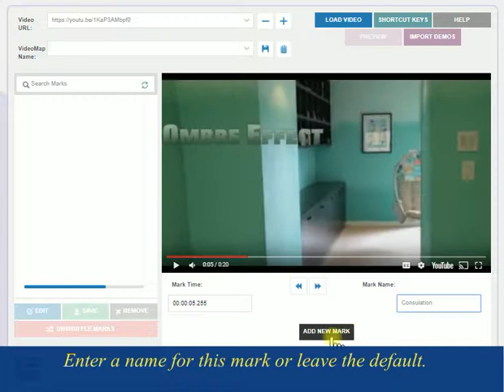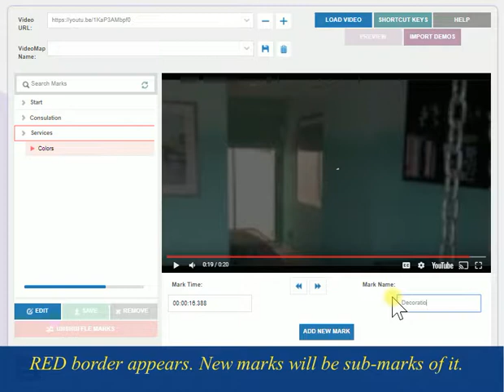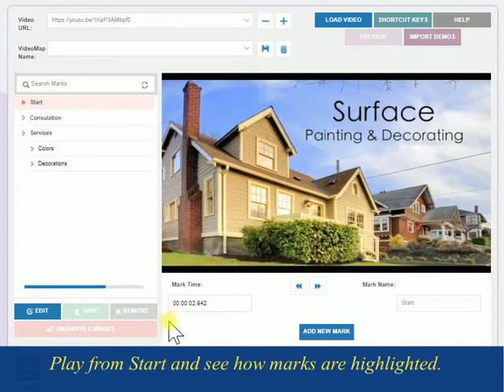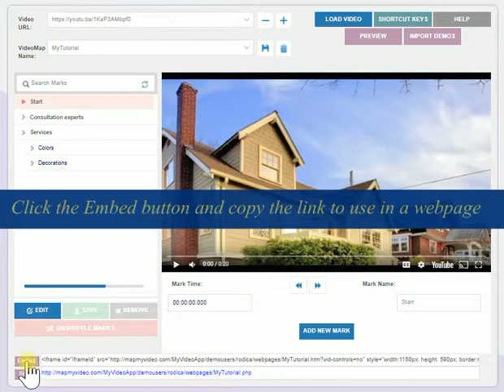mapmyvideo tutorial part1 v3